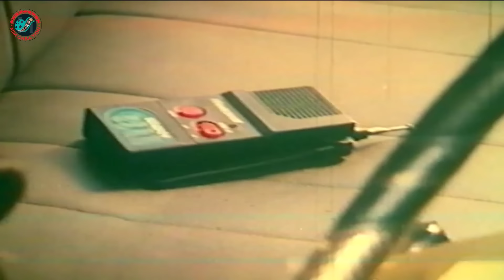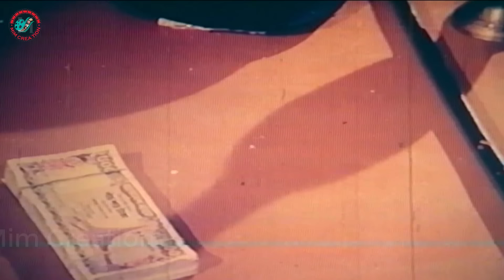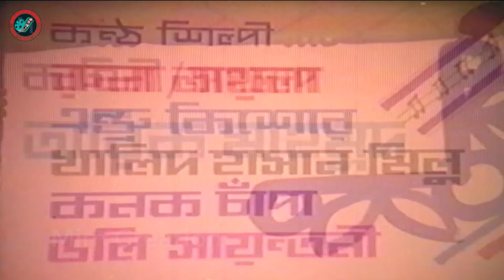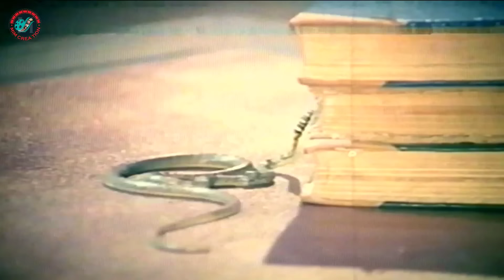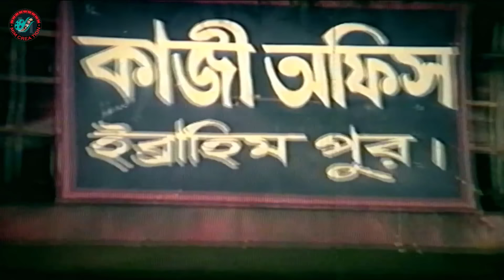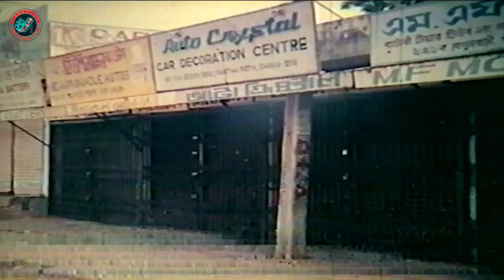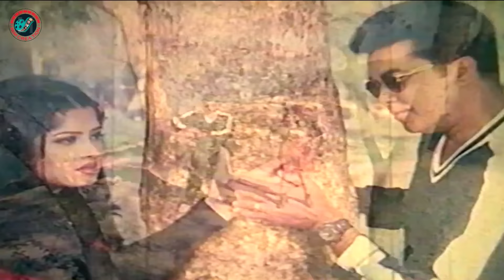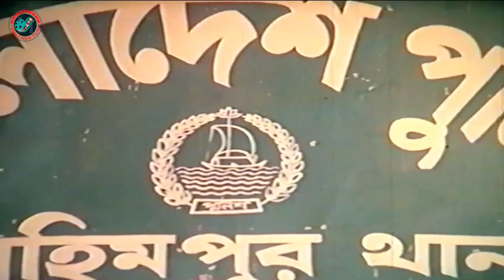Kala Kafon - কালা কাফন | Bangla Action Movie | Manna | Moushumi | Mehedi | Moyuri | Sadek Bacchu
Video Title :Kala Kafon - কালা কাফন | Bangla Action Movie | Manna | Moushumi | Mehedi | Moyuri | Sadek Bacchu

Movie: Kala Kafon
Star Cast: Manna, Moushumi, Mehedi, Moyuri, Siraj Haider, Azharul Islam, Afzal Sharif, Sadek Bacchu, Khalil, Nasir Khan, Dany Raz, Khaleda Akter Kolpona, Razib
Director: Md. Sharifuddin Khan Dipu
Produced by: Pinky Chalachitra
Release Year: 2000
Story & Dialog: Tarik Mahmud
Screenplay: Md. Sharifuddin Khan Dipu
Lyric: Ahmed Imtiaz Bulbul
Language : Bangla
Label :  @MimCreation

*** ANTI-PIRACY WARNING ***